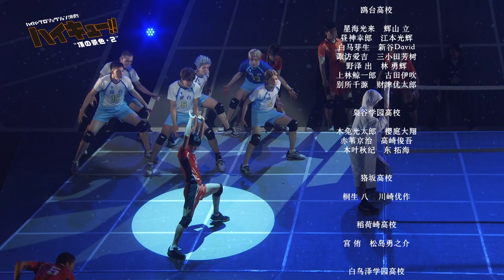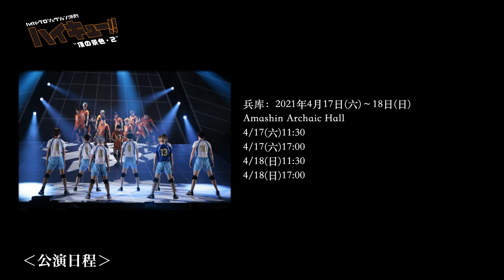HYPER PROJECTION舞台剧《排球!!》“山顶的景色・２”‹for J-LODlive2 キャンセル支援›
HYPER PROJECTION舞台剧《排球!!》“山顶的景色・２”

原作：古馆春一《排球少年!!》
导演・编剧：Worry木下
作曲：和田俊辅

‹公演日程›
东京：2021年3月20日(六・节)～21日(日)
宫城：2021年4月3日(六)～4日(日)
多贺城市民会馆 大剧场
大阪：2021年4月9日(五)～11日(日)
梅田艺术剧场 Theater・Drama City
兵库：2021年4月17日(六)～18日(日)
Amashin Archaic Hall
福冈：2021年4月23日(五)～24日(六)
北九州Soleil Hall
东京凯旋：2021年4月29日(四・节)～5月9日(日)
TOKYO DOME CITY HALL
※4月29日～5月9日全17场公演因疫情影响而全部取消。

‹演员›
乌野高校
日向翔阳 醍醐虎汰朗／
影山飞雄 赤名龙之辅／
月岛 萤  山本凉介
山口 忠  织部典成
田中龙之介 钟之江 洸
西谷 夕  北泽优骏
缘下 力  中谷优心
木下久志 森本将太
泽村大地 泷川广大
菅原孝支 一之濑 龙
东峰 旭  福田侑哉／

乌野高校 OB・OG
岛田 诚  染川 翔
田中冴子 安川里奈／
宇内天满 佐川大树／

乌野高校 社团经理
清水洁子 大久保聪美
谷地仁花 山本树里／

乌野高校 顾问・教练
武田一铁　　 镰苅健太
乌养系心　　 小笠原 健／

鸥台高校
星海光来 辉山 立
昼神幸郎 江本光辉
白马芽生 新⾕David
诹访爱吉 三小田芳树
野泽 出  林 勇辉
上林鲸一郎 古田伊吹
别所千源 财津优太郎／

枭谷学园高校
木兔光太郎 樱庭大翔
赤苇京治 高﨑俊吾
木叶秋纪 东 拓海／

狢坂高校
桐生 八  川﨑优作／

稻荷崎高校
宫 侑  松岛勇之介／

白鸟泽学园高校
鹫匠锻治 川下大洋／

青叶城西高校
及川 徹  游马晃祐

视频出演
岩泉 一  小波津亚廉
金田一勇太郎 坂本康太
国见 英  神田圣司
孤爪研磨 永田崇人
黑尾铁朗 近藤颂利
青根高伸 新井 将
黄金川贯至 羽富琉伟
天童 觉  加藤 健
宫 治  神里优希
北 信介  高田 舟

ハイパープロジェクション演劇「ハイキュー!!」〝頂の景色・２〞
原作：古舘春一「ハイキュー!!」（集英社 ジャンプ コミックス刊）
演出・脚本：ウォーリー木下

‹公演概要›
東京公演： 2021年3月20日（土・祝）～3月21日（日）
宮城公演： 2021年4月3日(土)～4月4日(日)
多賀城市民会館 大ホール（多賀城市文化センター内)
大阪公演： 2021年4月9日（金）～4月11日（日）
梅田芸術劇場 シアター・ドラマシティ
兵庫公演： 2021年4月17日（土）～4月18日（日）
あましんアルカイックホール
福岡公演： 2021年4月23日(金)～4月24日(土)
北九州ソレイユホール
東京凱旋公演：2021年4月29日（木・祝）～5月9日（日）
※東京凱旋公演4/29(木・祝)～5/9(日)の全17回は新型コロナウイルス感染症対策のため中止

‹キャスト›
■烏野高校
‹日向翔陽›醍醐虎汰朗／
‹影山飛雄›赤名竜之輔／
‹月島 蛍›山本涼介
‹山口 忠›織部典成
‹田中龍之介›鐘ヶ江 洸
‹西谷 夕›北澤優駿
‹縁下 力›中谷優心
‹澤村大地›滝川広大
‹菅原孝支›一ノ瀬 竜
‹東峰 旭›福田侑哉／

■烏野高校 OB・OG
‹嶋田 誠›染川 翔
‹宇内天満›佐川大樹／

■烏野高校 マネージャー
‹清水潔子›大久保聡美
‹谷地仁花›山本樹里／

■烏野高校 顧問・コーチ
‹武田一鉄›鎌苅健太
‹烏養繋心› 小笠原 健／

■鴎台高校
‹星海光来›輝山 立
‹昼神幸郎›江本光輝
‹白馬芽生›新谷デイビッド
‹諏訪愛吉›三小田芳樹
‹野沢 出›林 勇輝
‹上林鯨一郎›古田伊吹
‹別所千源›財津優太郎／

■梟谷学園高校
‹木兎光太郎›桜庭大翔
‹赤葦京治›髙﨑俊吾
‹木葉秋紀›東 拓海／

■狢坂高校
‹桐生 八›川﨑優作／

■稲荷崎高校
‹宮 侑›松島勇之介／

■白鳥沢学園高校
‹鷲匠鍛治›川下大洋／

■青葉城西高校
‹及川 徹›遊馬晃祐

■映像出演
‹岩泉 一›小波津亜廉
‹国見 英›神田聖司
‹黒尾鉄朗›近藤頌利
‹青根高伸›新井 將
‹黄金川貫至›羽富琉偉
‹天童 覚›加藤 健
‹宮 治›神里優希
‹北 信介›高田 舟